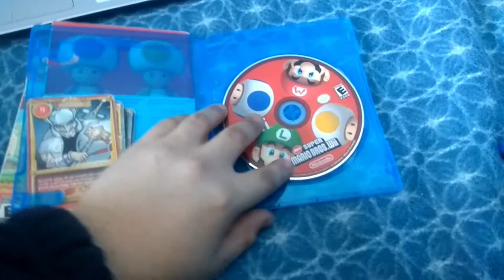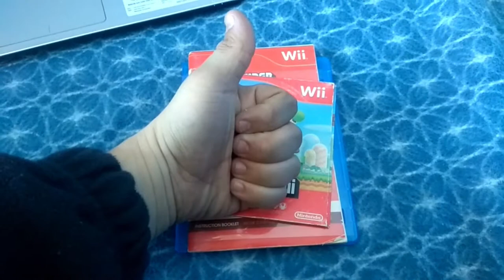Estreno New Super Mario Bros Wii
Hola chicos y chicas como están, hoy les traigo un estreno al canal para que cuando terminemos las dos faltas que nos quedan de Dragon Ball FighterZ ya podemos traerlo y disfrutar del juego y no se olviden que también vamos a traer el modo aventura de Super Smash Bros Brawl así que no se lo pierdan y que tengamos esa diversión en esos directos así que cuídense los quiero un abrazo fuerte y sayonara bye be mis niños nos vemos en la tarde en la transmisión de Dragon Ball Z Kakarot

Adaptación del saludo (un abrazo fuerte): TusCosmopolis